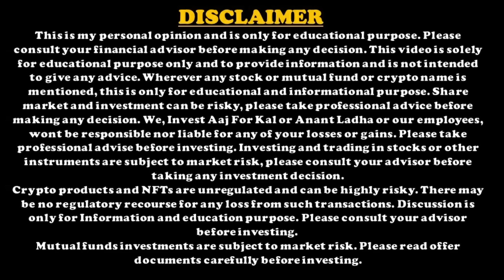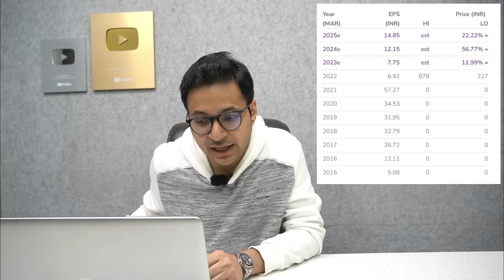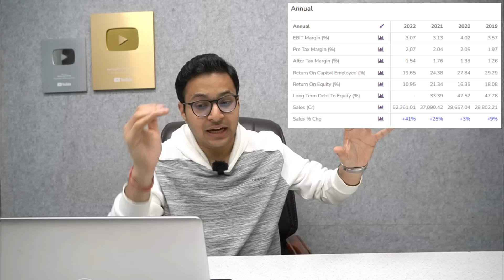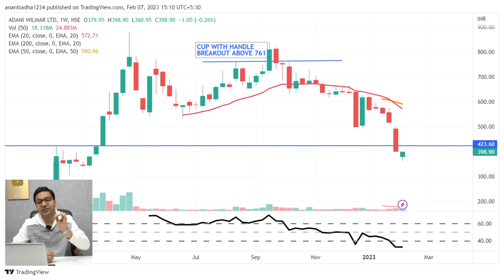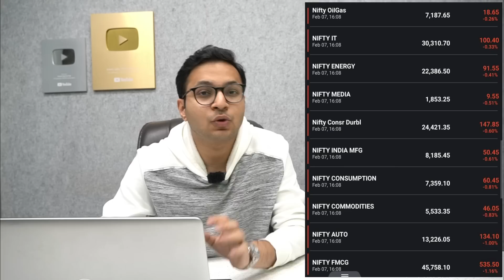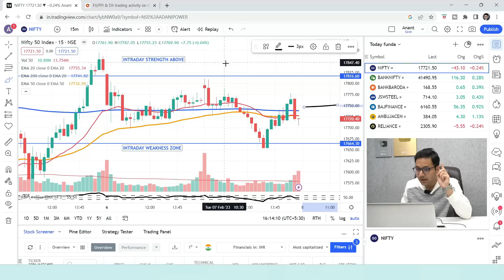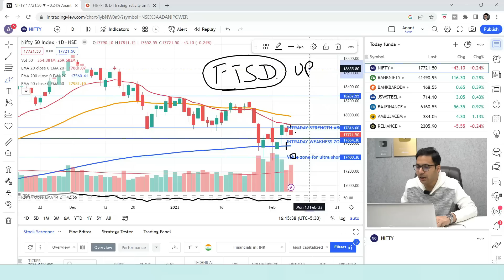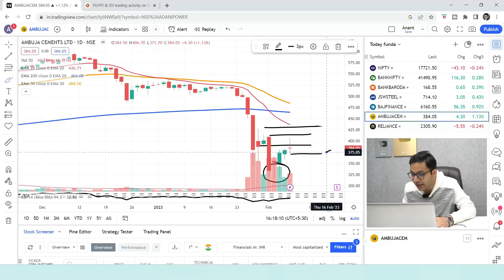Adani Wilmar - Buy or avoid? Adani Wilmar detailed analysis | Nifty big day tomorrow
1. Please download *My Institute app* from the App Store.
2. Enter the *Org Code:- tlqjs*
3. Put the number and you ll be logged in to your app.This is just one time log in and post which you will be directly on Invest Aaj For Kal app.

1. Login to Web.classplusapp.com
2. Use OrgCode- *tlqjs* while signing
3. Go to "store" and watch the course